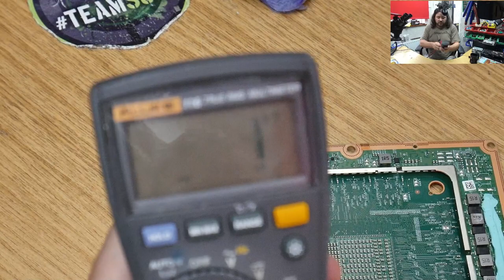XBOX SERIES X ⚠ FAIL FROM ANOTHER TECH!! ⚠ ESD IC FLOATED 😂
Xbox Series X on the healing bench with no display. This was diagnosed by another Tech as "faulty HDMI IC" because of "Tests!".

Let's investigate these "tests" and see where proper testing gets you and how this Tech failed so hard!

We also have the Xbox Series HDMI Redrivers (NB7N621M) in stock

XBOX ESD HDMI BOOSTER U21 ALTERNATIVE FOR SERIES X, SERIES S AND ONE X

--- UB3R-M1CR0 ---

Here is a list of equipment used for my repairs and videos.

00:00 Introduction
06:02 Start of the Rant!
22:42 Fixing the TECH's damage
26:49 Checking work and testing
29:35 Replacing the HDMI port
41:16 Checking work and APU clean
44:55 Testing and outro